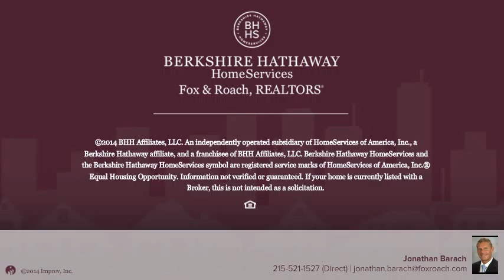930 N BAMBREY ST PHILADELPHIA, PA 19130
Jonathan Barach Berkshire Hathway HomeServices, Fox & Roach - Center City-Society Hill
3 beds 2.0 baths